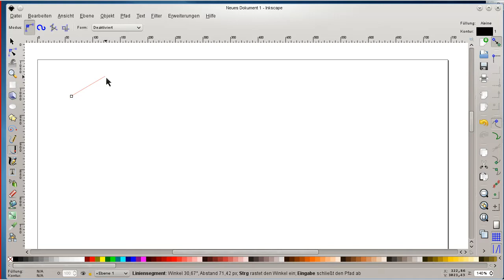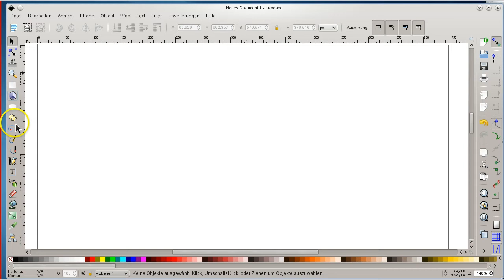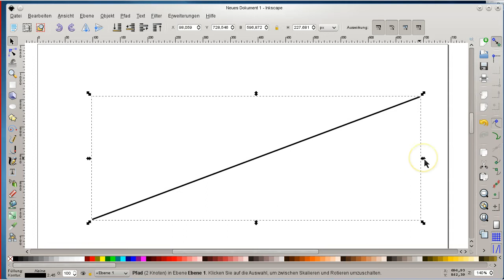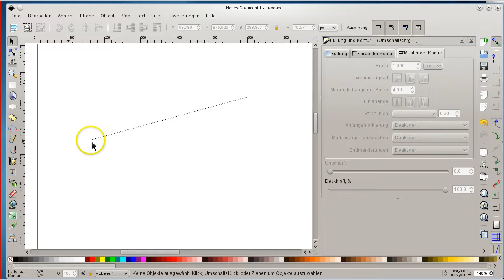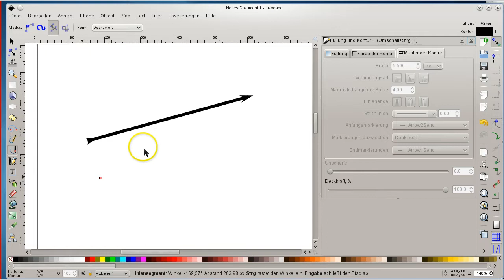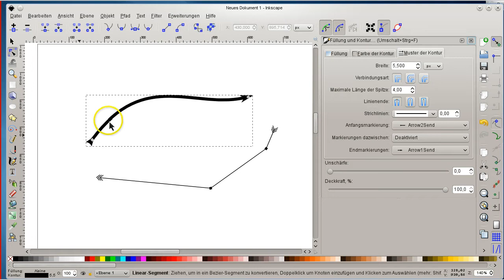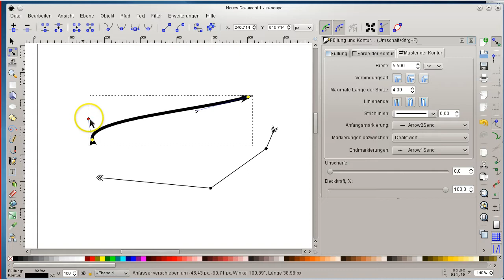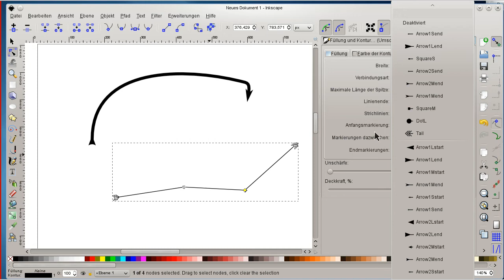Gerade und gebogene Linien und Pfeile zeichnen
Gerade und gebogene Linien und Pfeile zeichnen in Inkscape